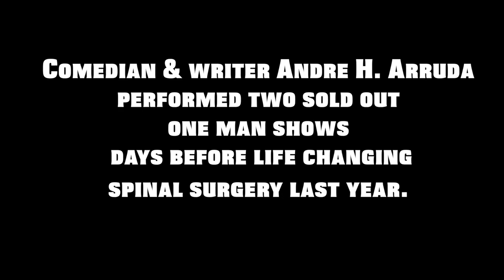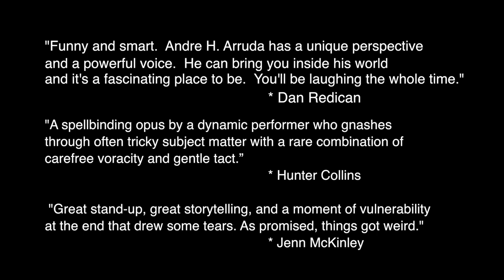"Andre's Last Time Standing... Maybe?" Trailer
Actor/comedian/writer Andre H. Arruda performed two sold out nights for his one man shows,  about his life before his impending life risking Spinal Surgery.

This will be available on DVD and Streaming soon but until then you can take a few seconds to Vote for it to be nominated for The Canadian Comedy Awards, Best Live Production of 2015.